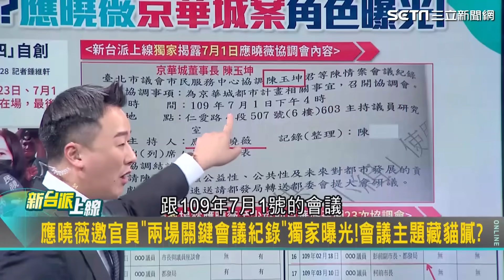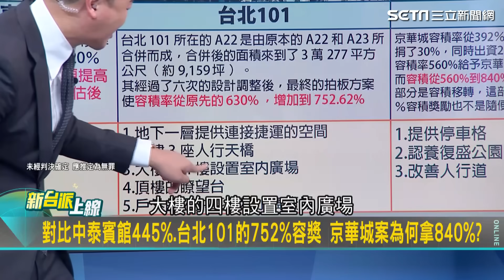喊柯文哲絕對是沈慶京救世主！陳柏惟曝阿北當選京華城直接超越藍綠"包過" 酸民眾黨下一步就是找"背鍋公務員"｜【新台派上線】三立新聞網 SETN.com